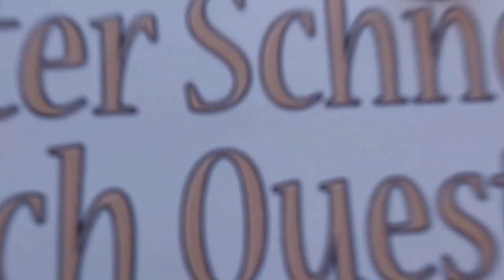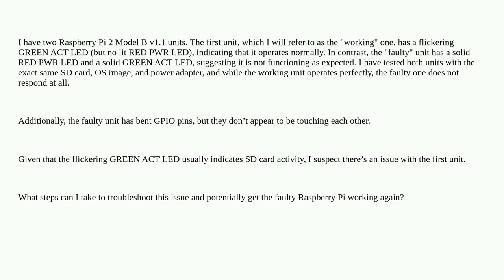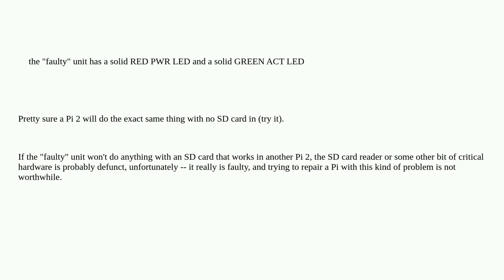Raspberrypi: Troubleshooting Raspberry Pi 2 Model B with Solid PWR and ACT LEDs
Troubleshooting Raspberry Pi 2 Model B with Solid PWR and ACT LEDs

A special thanks goes out to the community

  act pi-2 troubleshooting